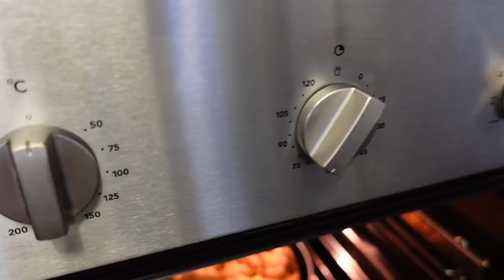Dagbestedingsgroep Koek & Zo Elver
We nemen je graag mee voor een kijkje in de keuken van Koek & Zo, een dagbestedingsgroep gevestigd in dagbestedingsgebouw het Maatwerk. Werken bij Koek & Zo biedt een dynamische omgeving, waarin deelnemers de mogelijkheid krijgen zich te ontwikkelen en te ontplooien, zodat iedereen kan blijven leren. Kijk je mee?